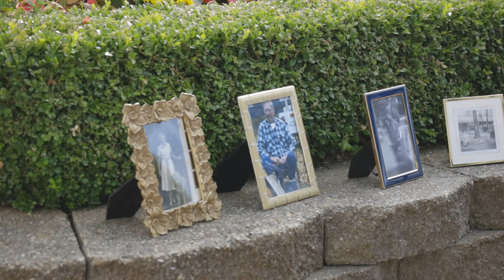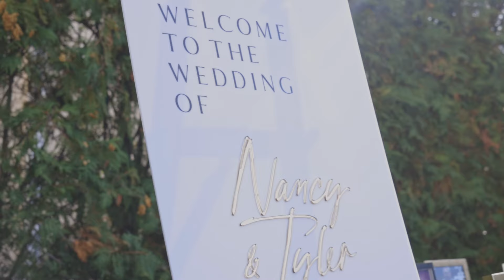Nancy & Tyler | A Northern Michigan Destination Wedding | 09-16-2023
Nancy and Tyler were easily two of the cutest people we have ever gotten to shoot, the pure excited rolling off of both of them at the idea of marring each other was unparalleled.
We can not wait to see where their story leads and were so happy to experience their big day beside them!